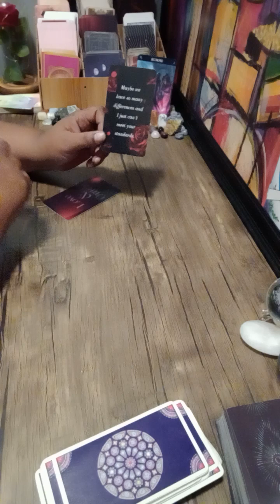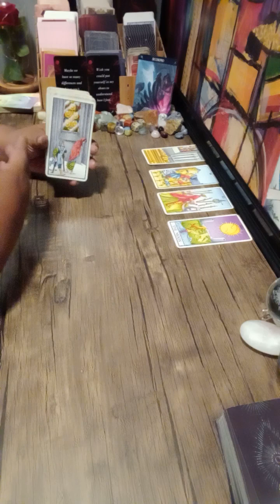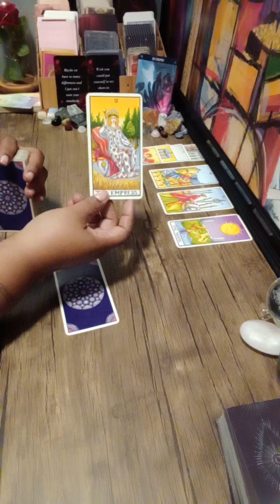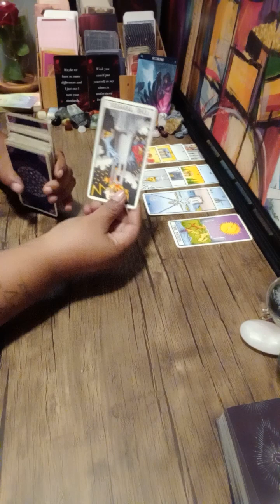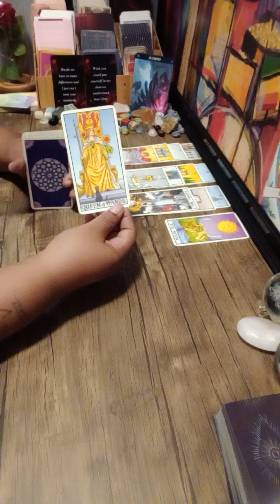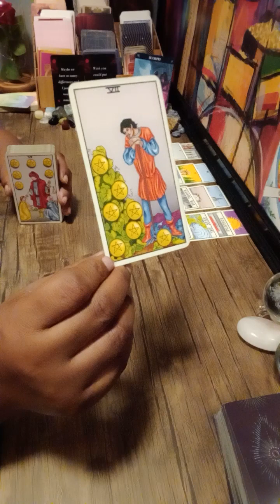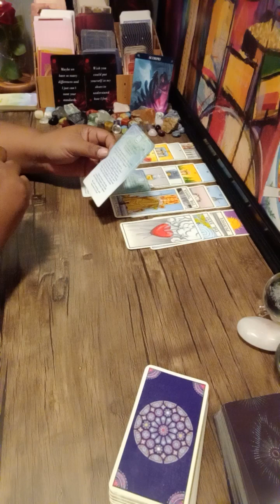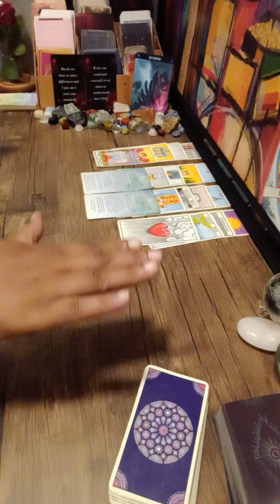PISCES ♓ SCORPIO ♏ LOVE ❤️READING